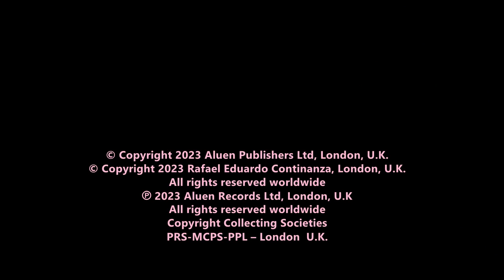ALUEN VIDEO Ltd - FIRST AND LAST TUBE - (R. Continanza)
Music Composed by
Rafael Eduardo Continanza
Label: Aluen Records Ltd, London, U.K.
Publishers: Aluen Publishers Ltd, London, U.K.
RELEASED WORLDWIDE ON MAY 4, 2023

Recorded, Mixed and Mastering at:
ALUEN STUDIOS Ltd, London U.K.
Sound Engineer: Rafael E. Continanza

Post-Production Audio/Video:
at ALUEN STUDIOS Ltd, Roma Cinecittà, Italy U.E.

Aluen Records Ltd, London, U.K.

Aluen Video Ltd, London U.K.

Aluen Publishers Ltd, London U.K.

Copyright Collecting Societies
PRS-MCPS-PPL London, U.K.